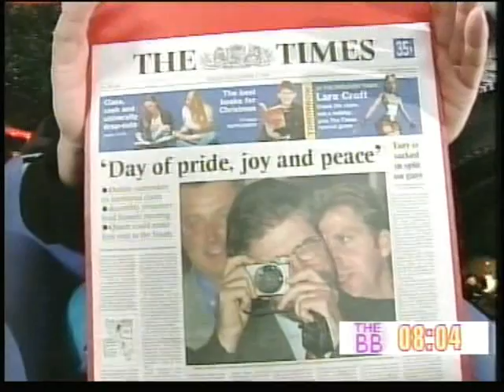The Big Breakfast with Johnny and Liza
Newspaper review part 974